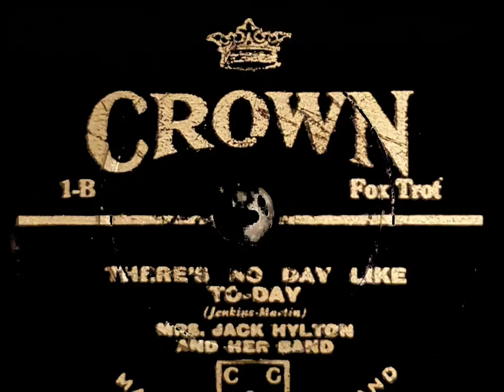There's No Day Like To-day - Mrs. Jack Hylton und her Band ( Crown Record 1B ) rec.1935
voc. Leslie Bryan